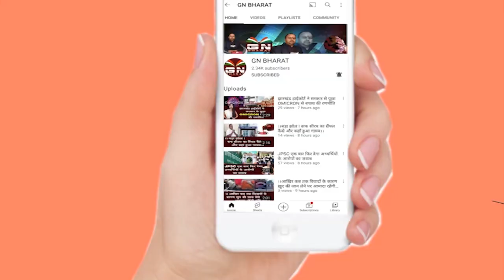मंत्री बन्ना गुप्ता ने NHM कर्मियों को कहा- मुर्दाबाद किसी ने नहीं कहा जिंदाबाद कहा मतलब भरोसा है